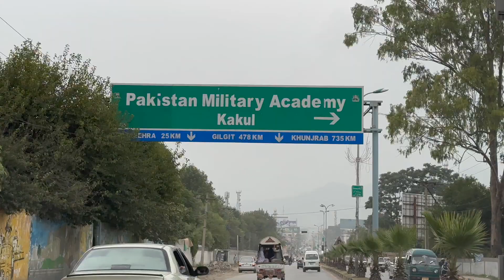Nathia Gali to Islamabad travel by Taxi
The quickest way to get from Nathia Gali to Islamabad is to taxi which costs $15 - $18 and takes 1h 14m.

How far is it from Nathia Gali to Islamabad? The distance between Nathia Gali and Islamabad is 50 km. The road distance is 85.5 km.